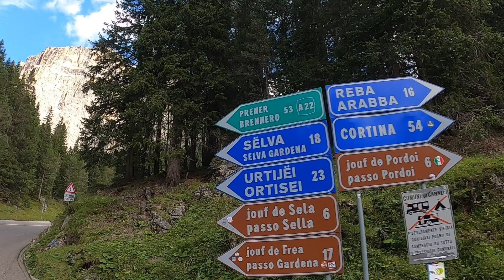2024.09.10 Passo Sella from Canazei Dolomites BMW GS